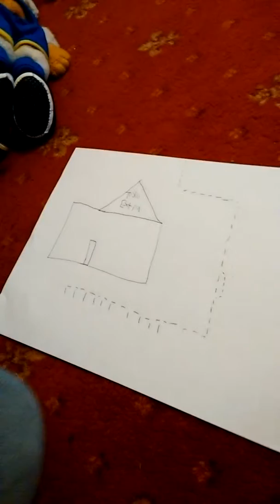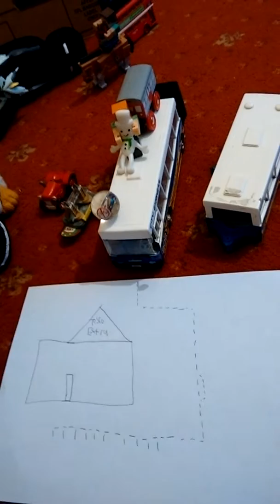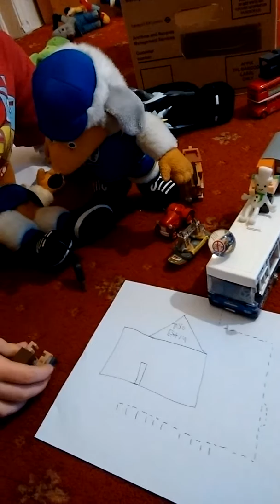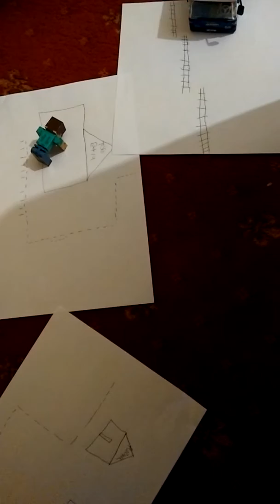Ravensbury Park Boarding School episode 3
Our best vacation yet!